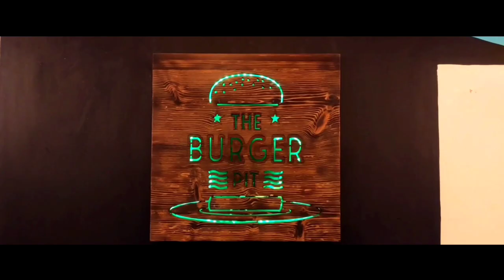Vlog 9|| Food review || The Burger Pit Restaurant || Budget restaurant || Savar || The Mota Vai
Asslualaikum guys, I hope u have enjoyed this video. please support us for more interesting videos.

We are trying to upgrade  our quality, if u guys wanna give any suggestions then write in comment.

the burger pit gmap link: The Burger Pit
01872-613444